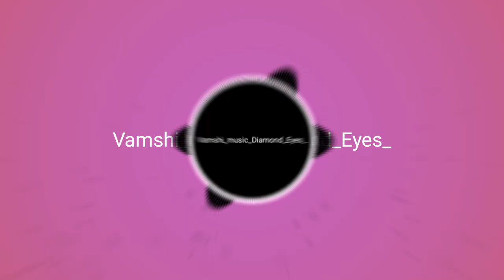Diamond Eyes - Sinner | Electronic Vamshimusic